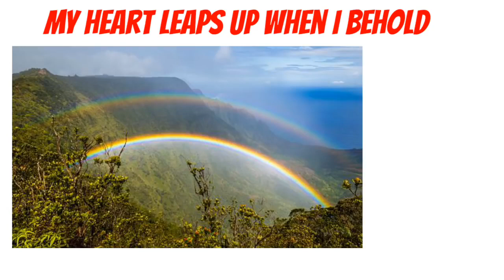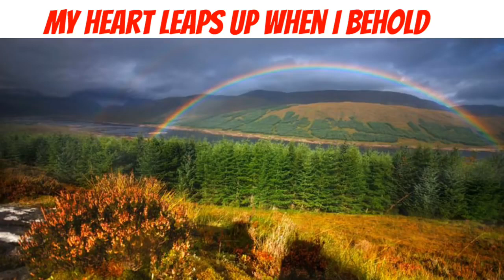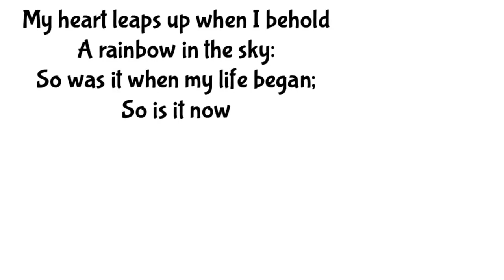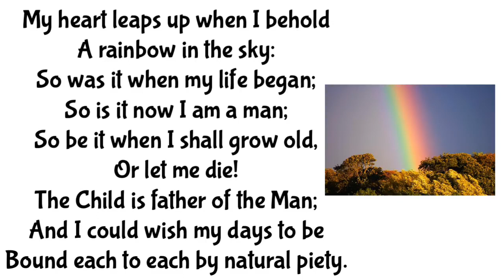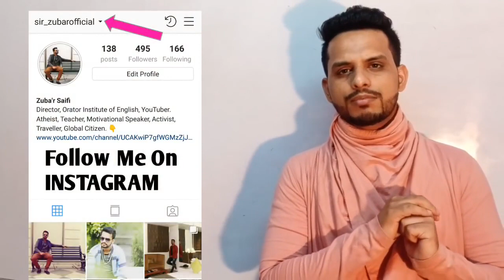My Heart Leaps Up When I Behold by William Wordsworth Explanation in Hindi